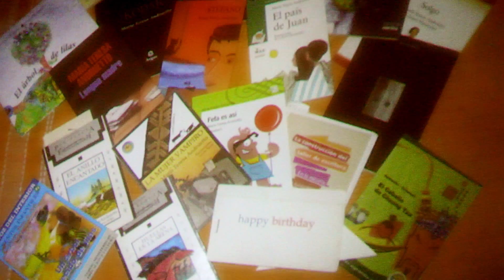ENCUENTRO: “EL DERECHO A LEER: LA PALABRA EN EL AULA”